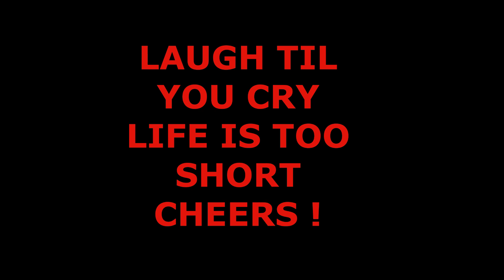🍾🍾🍾HAPPY NEW YEAR 🍾🍾🍾